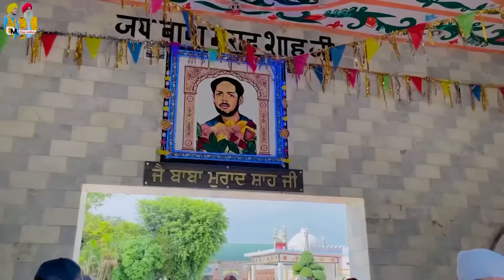ਇਸ ਜਗ੍ਹਾ ਤੇ ਮਿਲਦੀ ਹੈ ਪੁੱਤਰ ਦੀ ਦਾਤ | Deep Matharu Vlogs